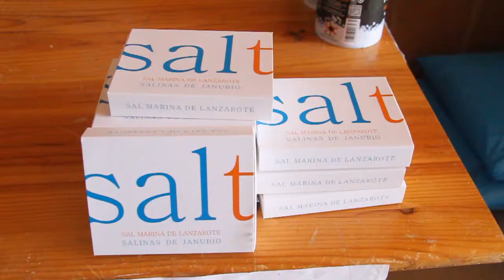Janubio al punto de sal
Es víspera de verano, y el mar huele como a sábana limpia en el Sur. El maestro salinero Modesto Perdomo (40 años en el oficio) llega de hacer un reparto en Costa Teguise y aparca en un camino que atraviesa las Salinas de Janubio, las más extensas y valoradas de Canarias por su riqueza "natural, etnográfica y arquitectónica".

M.J. Tabar

En una encrucijada de tajos y cocederos surge una arquitectura hermosa y minimalista, a ras de suelo. Su belleza salta a la vista, pero aún se le reconoce más valía cuando se sabe que fue diseñada en el siglo XIX, sin niveles ni otro instrumento de precisión. Valiéndose del sentido común y la trigonometría aplicada de quien conoce bien el terreno.

En estas casi 43 hectáreas de cuadrángulos, manda el agua, el viento y la tierra ("tierra quemada" la llamó Aristóteles). Los títulos de protección que acumulan estas salinas desde 1987 no han sido obstáculo para que se extrajeran áridos en su parte más meridional, en la zona de las Salinas de Cerdeña, en la Brosa , destrozando muchos cocederos.

Los reconocimientos oficiales tampoco han servido para facilitar las ayudas a la producción, ni para acelerar la concesión de una licencia que permitiría a la propiedad construir un mirador en lo alto del risco, para comodidad de la multitud de vehículos que se apiñan en la carretera interesados por la retícula coronada por montañitas de cloruro sódico.

"Hay 10.000 salinas, 10.000 cuadritos chicos. Varios de esos forman un tajo", nos explica Modesto para aclarar la terminología. Las superficies llanas más grandes son los cocederos: placas que se riegan con agua de mar y que nunca deben traspasar la frontera de los 25 grados. La violenta acción del sol y la evaporación hacen el resto. La sal cristaliza en un color blanco, con dejes azulados, muy diferente a la que se produce en otras salinas de la Península.

El abuelo de Modesto, Florencio Medina, participó en el complejo trazado de las salinas. Era maestro salinero, igual que lo fue Blas Perdomo, padre de Modesto. Tres generaciones que, además de conocer las técnicas, trucos y datos de un oficio antiguo, tienen un compromiso sentimental con el territorio y el paisaje.

Natural de Las Breñas, una localidad fundada por trabajadores de las salinas, Modesto empezó en Janubio como peón, pero pronto adquirió un puesto de mayor responsabilidad. Corría el año 1976 y organizaba el trabajo de más de 65 empleados. Hoy son sólo cinco trabajadores, pero mantienen la industria, que no es poco. "Si las Salinas siguen en funcionamiento es por el esfuerzo de su propietario", dice.

Y es que Carlos Padrón Lleó, uno de los dueños, decidió en su momento trabajar para proteger el patrimonio salinero que tantos quebraderos de cabeza ha dado desde que el turismo vino a desbancarlo, como al resto de los cultivos de la isla (la uva, la cochinilla, etc.). Janubio y las salinas de Los Agujeros, ubicadas en Los Cocoteros (Guatiza) son las dos únicas industrias de la sal que todavía se mantienen en funcionamiento en Lanzarote.

De 1775 datan las más antiguas, ubicadas en el Charco de San Ginés. Ya en el siglo XIX, la familia Santos construyó las suyas en Puerto Naos. Luego vinieron las de Berrugo y Janubio en 1875. Pero el "boom salinero" no llegaría hasta 1920, cuando el paisaje insular se enjalbegó con el condimento de una forma prodigiosa: La Santa , Costa Teguise, Los Charcos y Las Cucharas. En la posguerra, terminó de blanquearse: Órzola, Punta Mujeres, Los Agujeros, Tío Joaquín, El Rostro, Bastián, Las Caletas, Bufona y más en Puerto Naos. Las más tardías datan de los años 60: Guacimeta y El Reducto.

De algunas de ellas queda el testimonio del molino de viento o del multipala metálico. En el caso de Puerto Naos, que llegó a tener hasta seis grupos de salinas diferentes, casi ni eso. El Bien de Interés Cultural es hoy una ruina de piedra, con excelentes vistas a los Mármoles y no sirve sino de ingrediente para la demagogia plenaria, cuando se quiere promocionar el sabor marinero de la capital, que viene creciendo a costa de su Marina desde hace muchos años.

"El tiempo dirá si mi hijo se dedicará a esto", ríe Modesto. Calla porque lo ve crudo. "La vida ahora está acelerada. Es otra cosa". Pero sobre la mesa y desde hace más de cinco años duerme el proyecto planteado por Padrón de integrar las Salinas de Janubio en la red de Centros de Arte Cultura y Turismo de la isla. Las Salinas seguirían funcionando, siendo un centro de interpretación en el que guías profesionales explicarían por fin a todos los visitantes (cinco coches ve Modesto en media hora) en qué consiste la zafra de la sal, que comenzó por cierto el pasado 1 de abril.